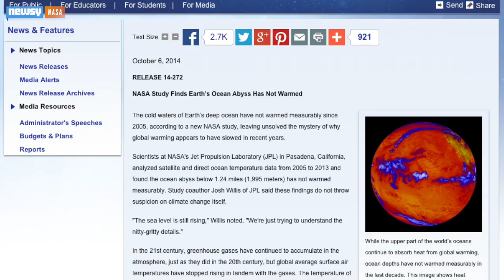Ocean Warming Is Faster, Less Uniform Than We Thought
A new report says the world's oceans are warming at a much quicker rate than previously estimated, but what does this mean, practically?